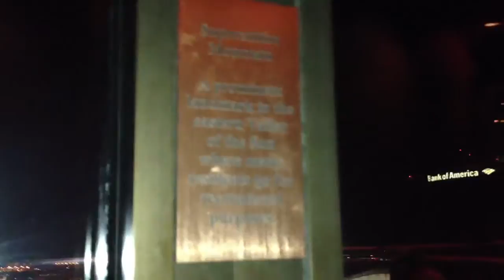Arizona History 21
Superstitious Mountain:

A prominent landmark in the eastern Valley of the Sun where many residents go for recreational purposes.